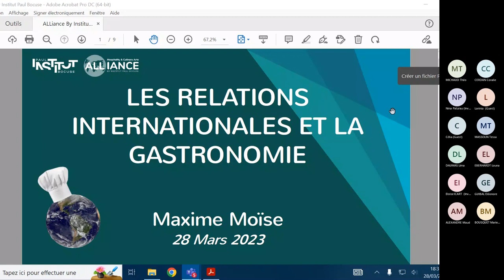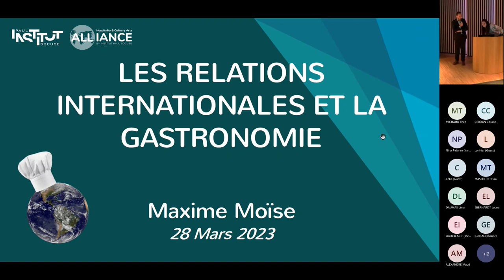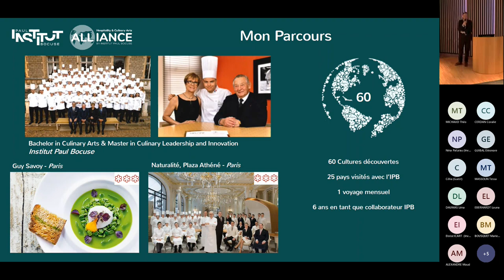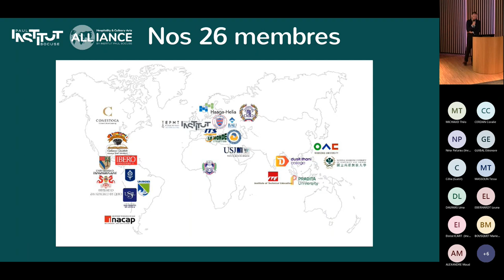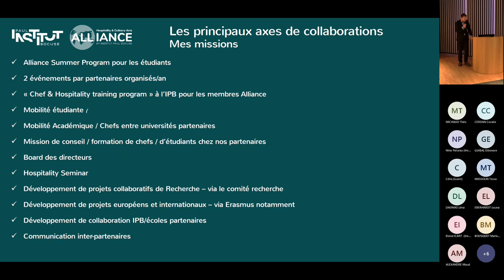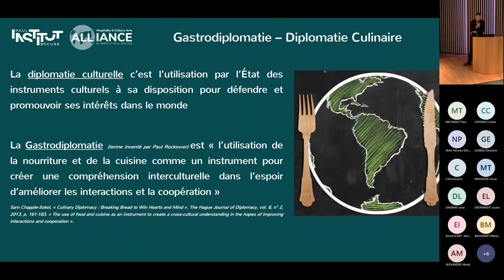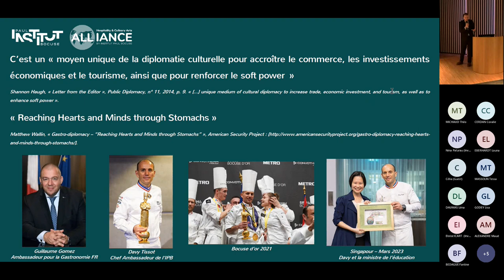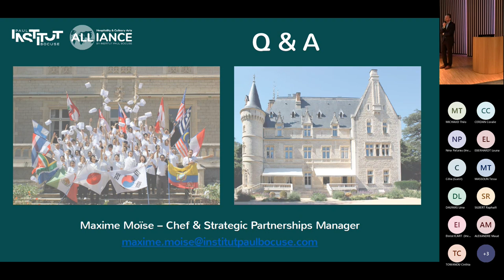LES RELATIONS INTERNATIONALES ET LA GASTRONOMIE - animée par Maxime Moïse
Conférence du 28 mars 2023 sur le campus de Lyon.